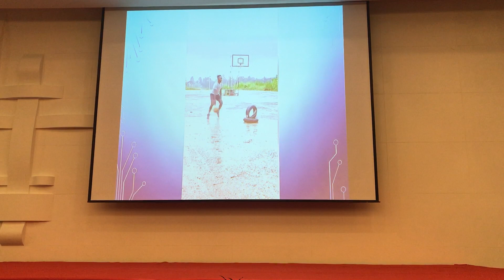วิชาการAIA MDRT D13 พี่โก้ ภัคพล บุตรโยจันโท1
รับสมัคร LA,FA PRIME ตัวแทนประกันชีวิตAIAและที่ปรึกษาการเงิน
รับผู้สนใจสมัครเป็นตัวแทนAIA ทั้งในกทม และทุกจังหวัดทั่วประเทศ
เข้าเรียนได้ที่ศูนย์FAทุกภาค มีแผนรับรองรายได้ 30,000-150,000บาท นาน12เดือน
ฟรี!ไม่มีค่าใช้จ่าย รู้ผลเร็ว
โทรเลย 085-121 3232